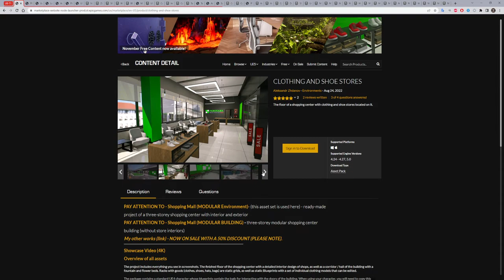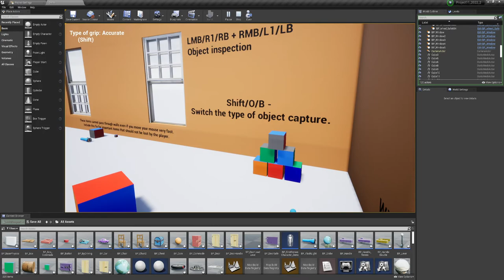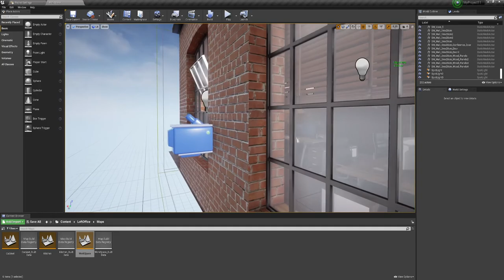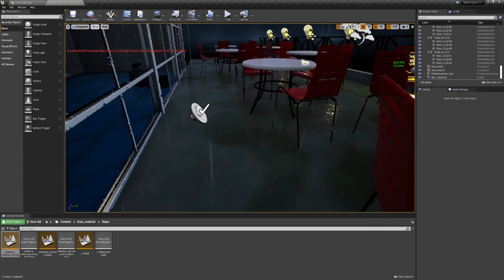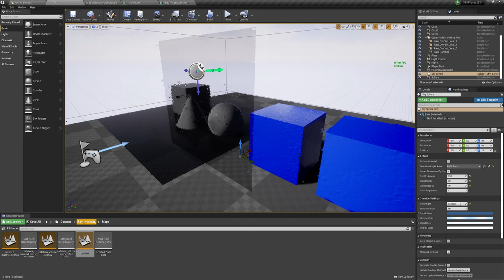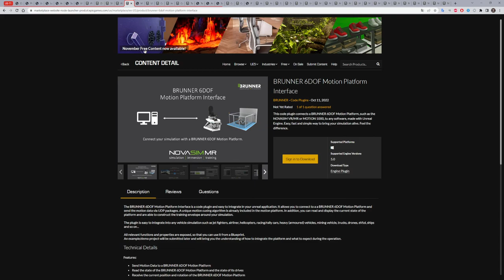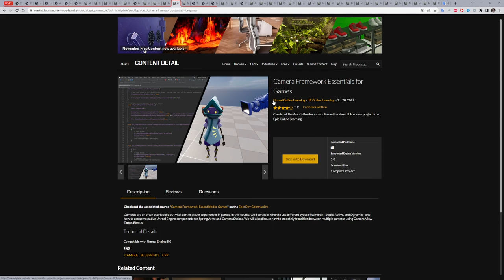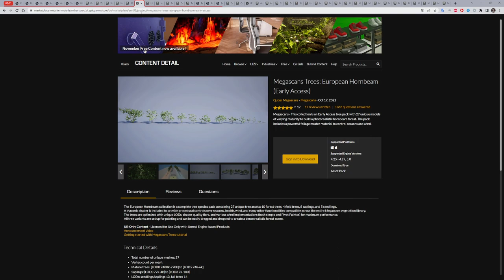Free for the Unreal Engine (НОЯБРЬ 2022)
Бесплатная раздача НОЯБРЬ 2022
Ссылки на все раздаваемые ассеты
Таймкод:
00:00 CLOTHING AND SHOE STORES

03:57 Physical Interaction System

09:17 Universal Camera

09:58 Loft Office (Modular)

13:25 Animated Rain - Waterdrop Material & FX

20:32 Plugin Downloader

21:12 UI Particle System

22:00 Visual Studio Integration Tool

22:31 Zibra Liquids Free

23:33 Shortcut Keys To Switch Languages

24:43 World Locking Tools

25:25 BRUNNER 6DOF Motion Platform Interface

26:12 Megascans Trees: European Hornbeam (Early Access)

27:00 UITouch

27:57 Customizable Pathfinding

28:48 Implementing UI for Level Design

29:30 Camera Framework Essentials for Games

29:56 Tangent Control Surface Support

30:45 Team Division Pro

31:32 Animate - Curve-Driven Animations

32:09 Extended Shading